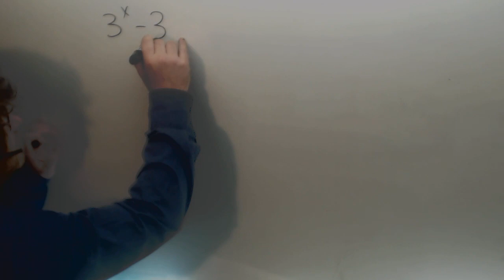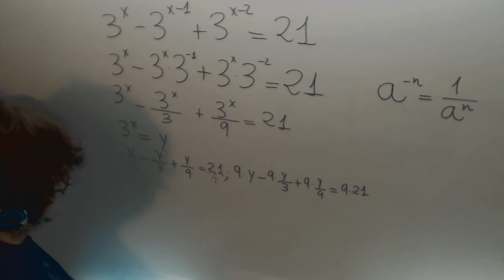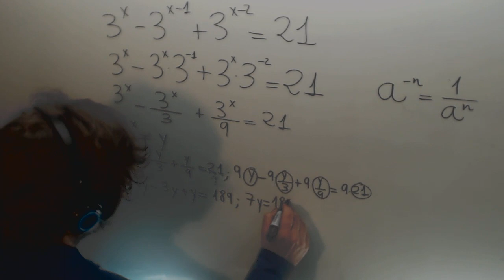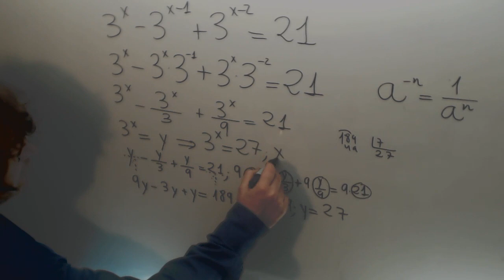Ecuacion exponencial 3 elevado a x menos 1 Matematicas 1º Bachillerato Academia Usero Estepona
Ecuacion exponencial 3 elevado a x menos 1 Matematicas 1º Bachillerato